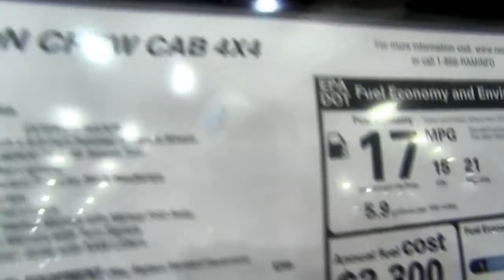2018 Dodge Ram 1500 Night Edition Crew Cab 4x4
2018 Dodge Ram 1500 Night Edition Crew Cab 4x4